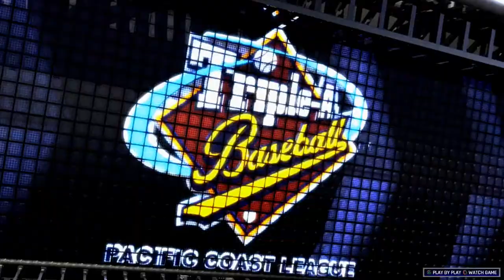BOMBS IN THE RAIN! | MLB The Show 17 | Road to the Show #17